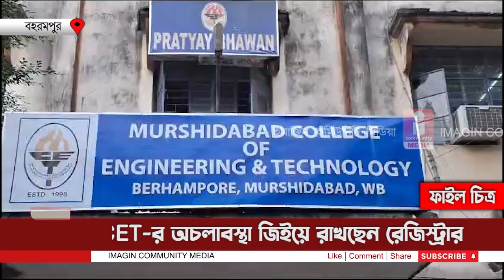Berhampore MCET College: MCET-র অচালাবস্থা জিইয়ে রাখছেন রেজিস্ট্রার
MCET-র অচালাবস্থা জিইয়ে রাখছেন রেজিস্ট্রার